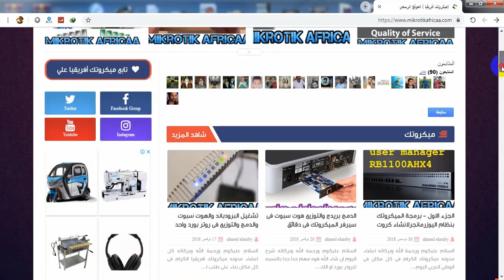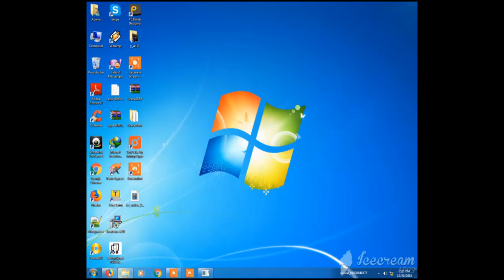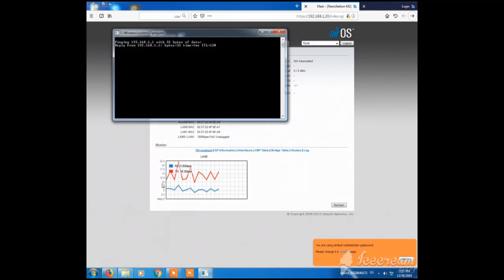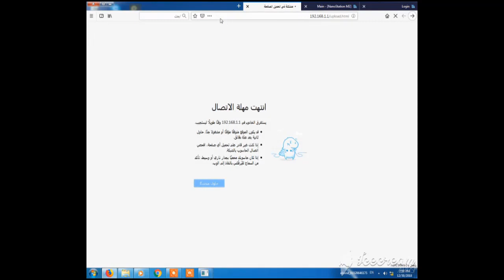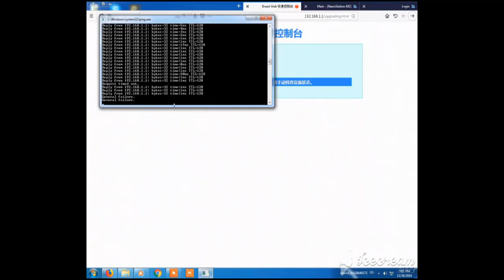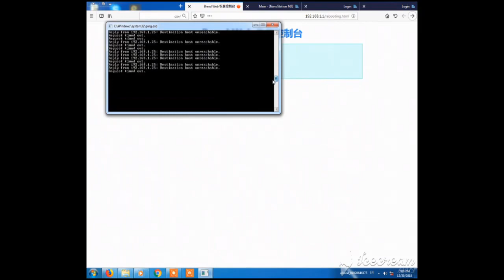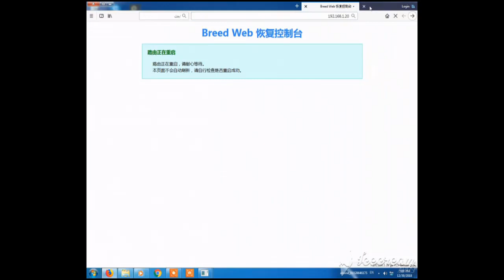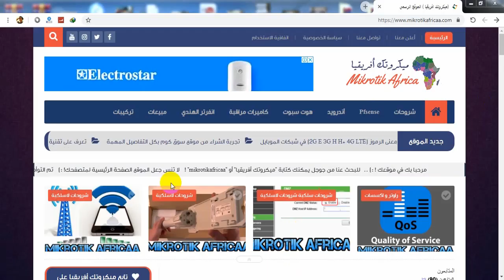الحل النهائى لتغير ماك الاكسس (LG) المتشابه بسوفت النانوا M2 بطرق صحيحة ومجربة احمد العربى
الحل النهائى لتغير ماكات الاكسسات (LG) المتشابهه بسوفت النانوا M2 بطرق صحيحة ومجربة